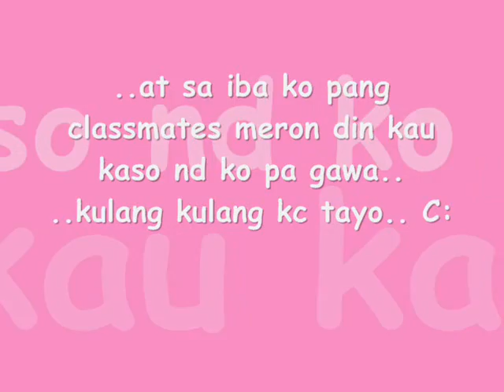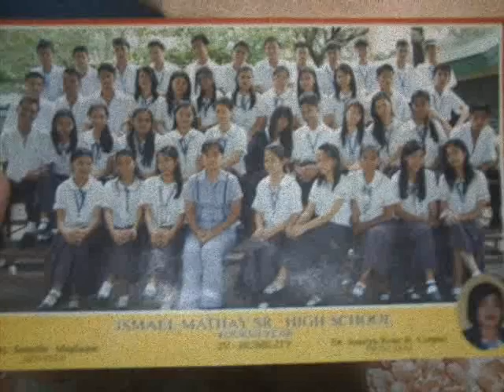IV-humility(ahoo!ahoo!).wmv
..my 4th year memories..